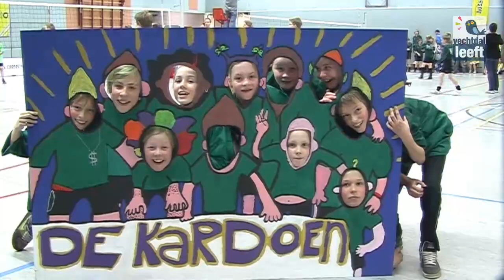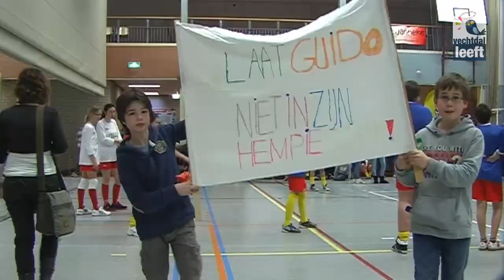Volco Ommen Intertoys schoolvolleybaltoernooi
Hans Beijer